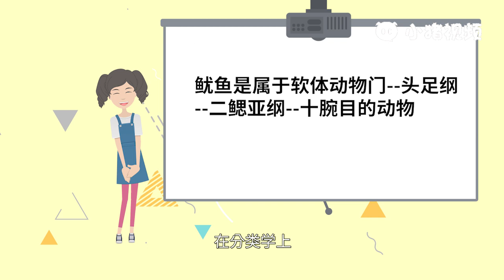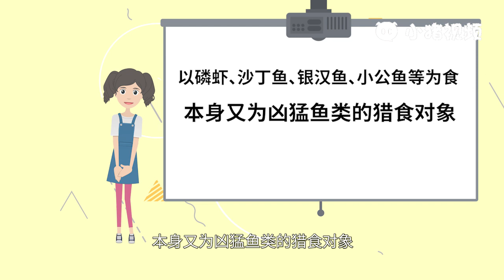鱿鱼属于鱼类吗为什么